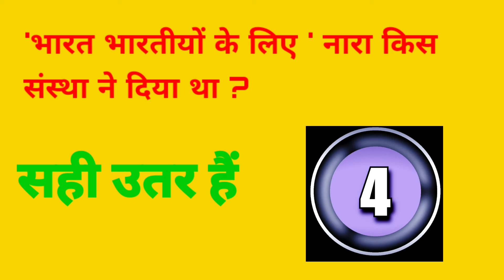gk GK Question,GK In Hindi,GK Question and Answer,GK Quiz,GKQuestions,How to Improve your knowledge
How to Improve your gk knowledge
GK Question,GK In Hindi,GK Question and Answer,GK Quiz, BR GK STUDY,GK Question

Your Queries 👇👇
1. GK
2. General Knowledge
3. Important GK Questions and answer for 4. Competitive Exams
5. Quiz Test
6. br gk study
7. Important gk
8. Quiz test
9. competitive quiz
10. competitive general knowledge
11. GK in Hindi
12. general knowledge quiz
13. quiz questions
14. general knowledge questions
15. gk quiz
16. general knowledge questions with answers
17. gk question in hindi
18. GK Question Answer
19. India GK
20. hindi gk
21. samanya gyan
22. gk questions
23. india gk in hindi
24. 2021 gk questions and answers
25. lucent gk
26. lucent gk
27. lucent gk in hindi video
28. lucent GK in hindi
29. lucent geography in hindi
30. lucent geography
31. geography gk question
32. geography gk in hindi
33. lucent 1000 question
34. lucent 1000 prashn
35. lucent gk ka nichod
36. lucent gk important question
37. lucent gk important question in hindi
38. lucent gk important topics
39. lucent ka nichod science
40. lucent for ssc cgl
41. lucent for ssc
42. lucent for railway
43. geography gk
44. lucent mcq
45. lucent mcq in hindi
46. lucent book gk
47. gk
48. gk questions and answers
49. gk question
50. general knowledge
51. br gk study
52. gk questions
53. g k
54. general knowledge question
55. g k questions and answers
56. gk ke question
57. question
58. general knowledge questions and answers
59. samanya gyan
60. g.k questions in hindi
61. gk question answer
62. sarkarinaukarigk​​​​​
63. gk ke sawal
64. knowledge
65. question answer
66. general knowledge questions
67. gk knowledge
68. जनरल नॉलेज
69. जीके
70. gk quiz
71. g.k
72. gk ka question
73. ips question and answer
74. gk
75. gk question
76. gk afroz
77. gk questions
78. gktoday
79.gk tricks
80. gk study adda
81. gk video
82. gk live
83. gk by kumar Gaurav sir
84. gk by khan sir
85. gk today current affairs
86. question
87. सामान्य ज्ञान
88. general knowledge ke question
89. gk knowledge
90. gk dijiye
91. general class
92. general knowledge ki video in hindi
93. general knowledge gk
94. general knowledge questions and answers
95. General knowledge video
96. General knowledge 2021
97. general knowledge for kids
98. general knowledge quiz
99. general knowledge ke question
100. BRGKSTUDY​​​​​
101. GK
102. gk question
103. gk questions and answers
104. general knowledge
105. g k
106. g k questions and answers
107. general knowledge questions and answers
108. gk question answer
109. g.k
110. question answer
111. question
112. जीके
113. gk
114. g.k questions in hindi
115. general knowledge questions
116. knowledge
117. general knowledge question
118. g. k
119. quiz
120. g k question
121. BR GK STUDY
122. Br Gk Study
123. BRGKSTUDY
124. gk gs
125. gk ke sawal
126. gk ka question
127. जीके क्वेश्चन
128. gk 2019
129. gk 2020
130. gk 2021
131. gk 2022
132. बीआर जीके स्टडी
133. g.k. question with answer
134. answer
135. lucent gk
136. GK 2020
137. GK 2021
138. GK 2022
139. g,k
140. जीके के सवाल
141. gk general knowledge
142. जनरल नॉलेज
143. gk knowledge
144. gk questions and answers 2021
145. gk questions and answers 2022
146. gk questions and answers in hindi
147. GK Police
148. GK IAS
149. GK IPS
150. g. k. question in hindi
151. janral nolej in hindi
152. BR GK STUDY 2020
153. BR GK STUDY 2021
154. BR GK STUDY 2022
155. tense
156. current affairs
157. g.k questions
158. gk today current affairs
159. जी के
160. GK
161. GK BR
162. Gk
163. gK
164. G K
165. Gk quiz
166. GK BR
167. gk​​​​​
168. G_K​​​​​
169. g_k​​​​​
170. G​​​​​.K
171. GK ki Video
172. Good sawal
173. सवाल आपके जवाब हमारे
174. GK ka सवाल
175. जीके.
176. GK.
177. BR
178. BR GK STUDY Lucent
179. GK Hindi Question
180. सवाल
181. question and answers
182. new gk question
183. new gk questions
184. hindi question
185. gk question gk question
186. answer
187. gk dijiye
188. general knowledge question answer
189. जीके जीके
190. g k 2021
191. g k 2022
192. gk gk gk
193. GK GK GK
194. जीके का क्वेश्चन
195. samanya gyan
196. GK number 1
197. GK Question
198. gk question
199. gK question
200. Gk GK gK जीके gk